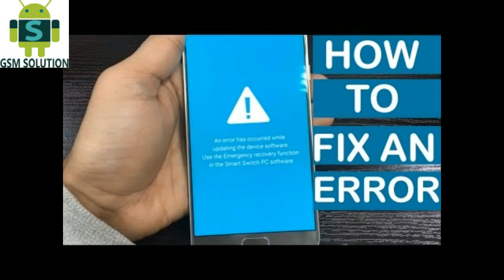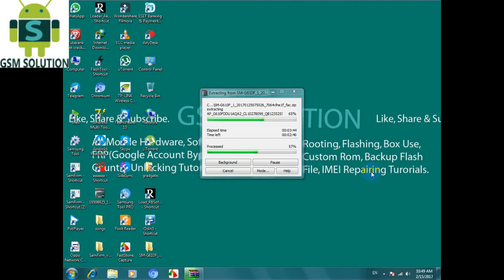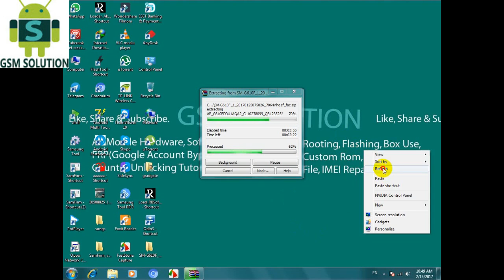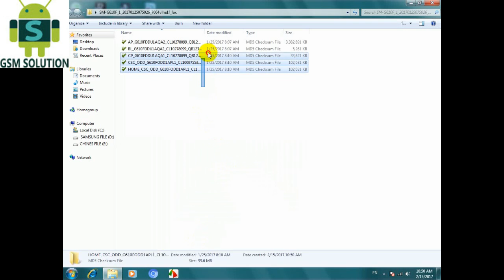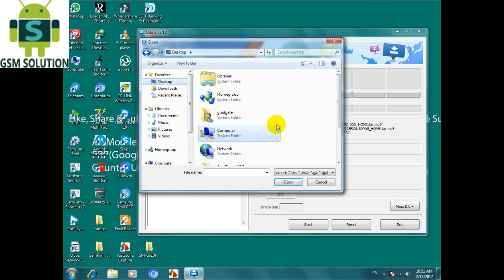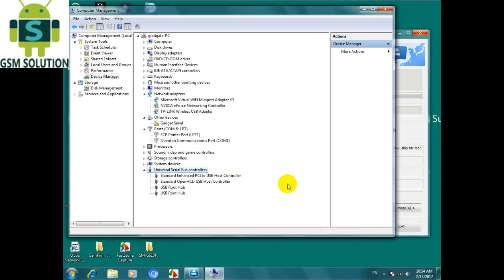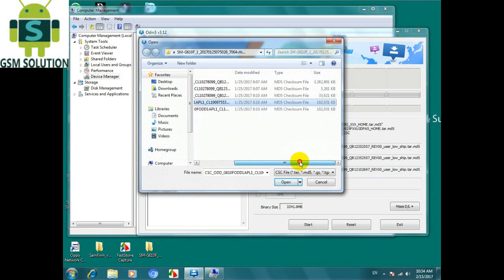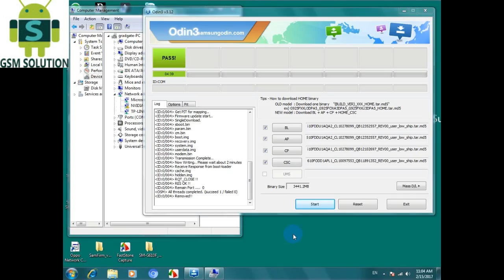An Error Has Occurred While Updating The Device Software for samsung all model fix / solution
An Error Has Occurred While Updating The Device Software & resolved to download mode for samsung all model fix / solution

support model

Grand Prime SM-G531H, SM-G531F, SM-G530FZ
Core Prime VE SM-G361H, SM-G360T1
A3 (2016) A310M, A310Y
A5 (2016) A510F, A510M, A510FD, A5100, A510Y
A7 (2016) A710M, A710FD, A7100, A710Y
A8
A9 (2016)
Alpha G850F, G850T, G850M, G850FQ; G850Y
J1 (2016) J120F, J120H, J120M, J120M, J120T
J1 mini J105B/DS
J2 J200F, J200Y, J200G, J200H, J200GU
J2 (2016)
J3 (2016) J320P, J3109, J320M; J320Y
J5 J500FN, J500F, J500G, J500Y, J500M
J7 J700F, J700M, J700H
J7 (2016) J710F, J710FN ; J710M ; J710H
E5 E500F, E500H, E500HQ, E500M, E500F/DS, E500H/DS, E500M/DS
E7 E7000, E7009, E700F, E700F/DS, E700H, E700H/DD, E700H/DS, E700M, E700M/DS
S5 G900F, G900I, G900M, G900A, G900T, G900W8, G900K/G900L/G900S
S5 Neo G903F, G903W
S6 G9200, G9208, G9208/SS, G9209, G920A , G920F, G920FD, G920I, G920S, G920T
S6 edge G925, G9250, G925A, G925F, G925FQ, G925I, G925K, G925L, G925S, G925T
S6 edge+ G928V; G928P; G928R; G928F; G928G; G928T; G928A; G928I
S7 G930 (USA); G930F; G930FD; G930A (AT&T, Cricket); G930P (Sprint, Boost, Virgin Mobile); G930V (Verizon); G930T (T-Mobile, Metro PCS); G930R (US Cellular)
S7 edge G935; G935F; G935FD; G935A ; G935P; G935V; G935T; G935R
Note 4 N910F, N910K/N910L/N910S, N910C, N910FD, N910FQ, N910H, N910G, N910U
Note Edge N915FY, N915A (AT&T), N915T, N915K/N915L/N915S, N915G, N915D
Note5 N920V; N920P; N920R; N920T; N920A; N920I; N920G; N9208; N920C/N920CD
Note7 N930V; N930A; N930P; N930T, N930R4; N930W8; N930; N930F; N930G
Tab 4, Pro,